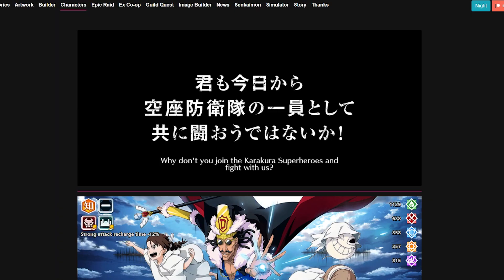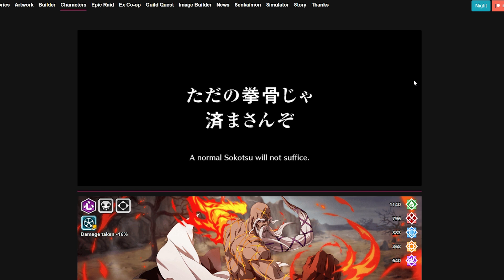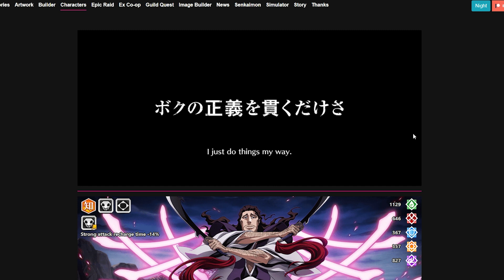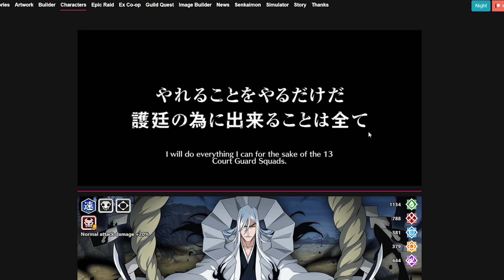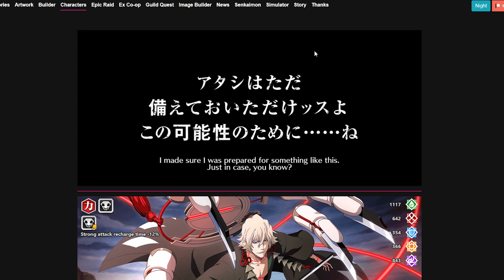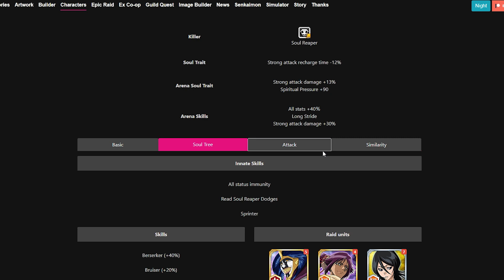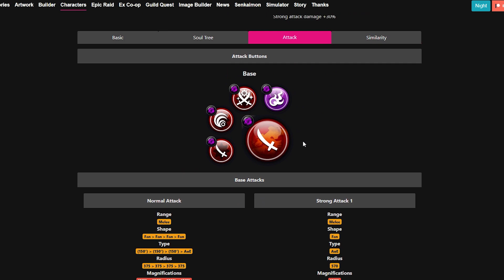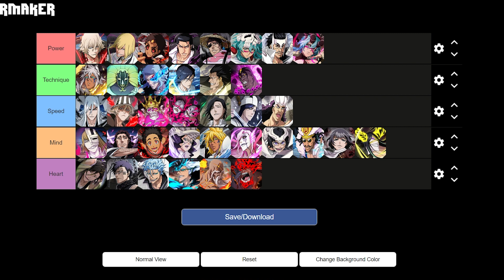FROM BEST TO WORST! November 2021 CFYOW + SAFWY PvE Tier List! Bleach Brave Souls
It's been a very long time since I've last done a Tier List and now I'm back with a full on novel tier list!

00:00 - Intro
00:29 - Beginning of the video & How the Tier List works
02:35 - Changing the CFYOW Tier List
09:18 - Ranking SAFWY Round 1 Characters
12:51 - Ranking SAFWY Round 2 Characters
20:51 - Ranking SAFWY Round 3 Characters
28:36 - Conclusion & Ending of the Video
29:39 - Outro